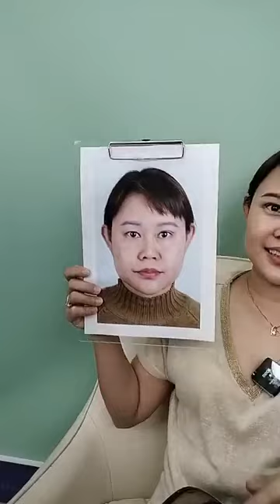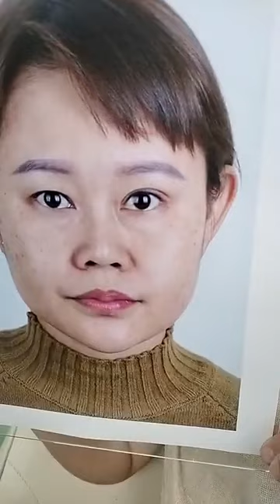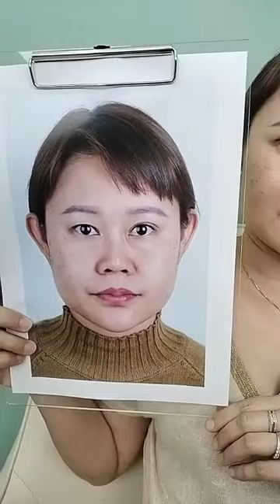แอบมาทำตาสองชั้น จากมาเลเซีย แค่ 3 วันตัดไหม พร้อมบินกลับมาเลทันที ธีรพรคลินิก หมอชลธิศ